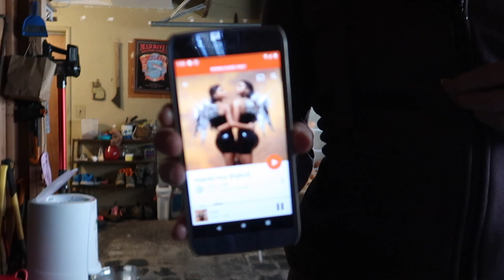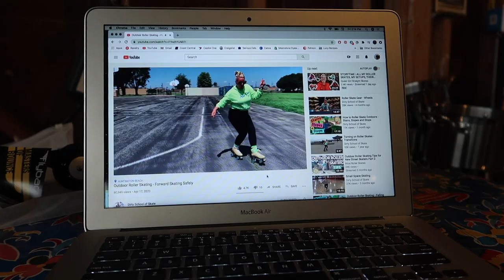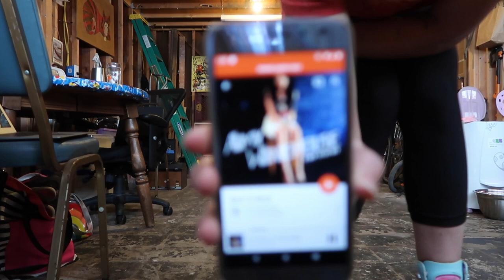Roller Skating Vlog - July 2020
Welcome to my July 2020 roller skating vlog!

xo 💕